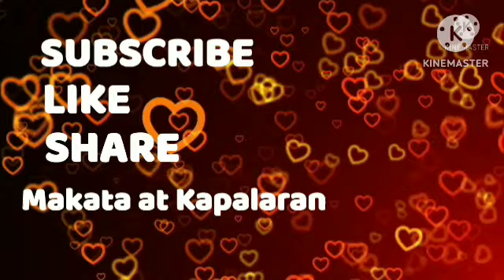Gabay Numeros sa Pagyaman July 03, 2023